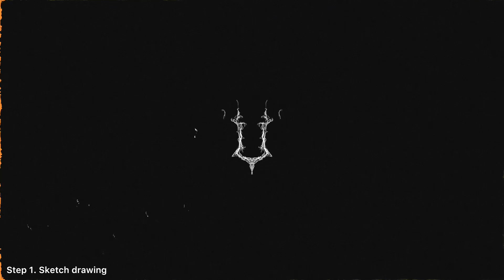Metal Logo | Procreate Speed Drawing — LOCUSTA